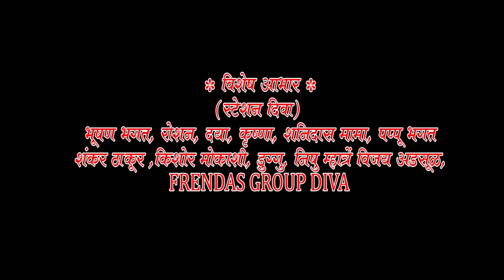दर्याण माझी नाव फसली / DARYAN MAJHI NAV FASHLI ASHISH MAHTRE NARLI PORNIMA 2020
SINGER- AASHISH MAHTRE
GEET SANGIT - CHAGAN VARGADE
SANGIT SAYOJUK- SATISH VISHE
K.K RERCORDING STUDIO SHAPUR
VIDEO - ROSHAN BHOIR RB
DROOB SHOT - PRITESH VILAS PATIL